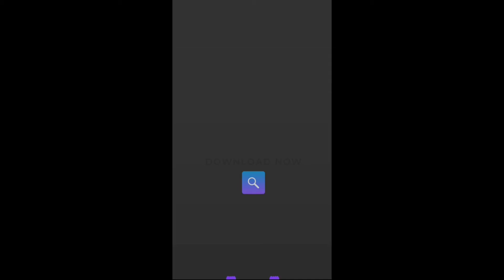PAANO MAG LIVE STREAM SA KUMU NA MAY HUGOT...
Hi,
HOPE YOU ENJOY MY CHANNEL.Pls dont forget TO SUBSCRIBE So that you are OFFICIALY Ka-LAKAY!AND CLICK THE TINY BELL TO GIVE YOU MORE UPDATES ON WHAT's New in my Channel.Thank you and Godbless..

For Bussines and Collaborations
IF U WANT TO GET MORE KEEP IN TOUCH WITH,
PLS VISIT ME ON MY:

KUMU: yakalbagis

and To send a gift..